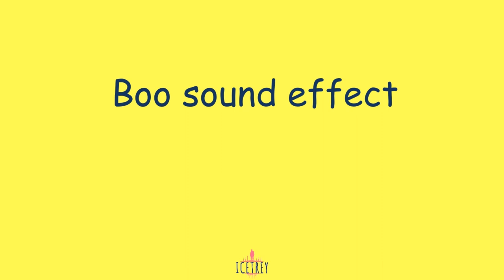Boo sound effect